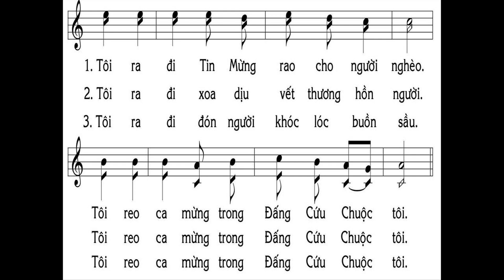Thần linh Chúa chọn tôi chứng nhân mở nước Chúa Trời, Người dạy tôi truyền rao tin mừng tận cùng thế